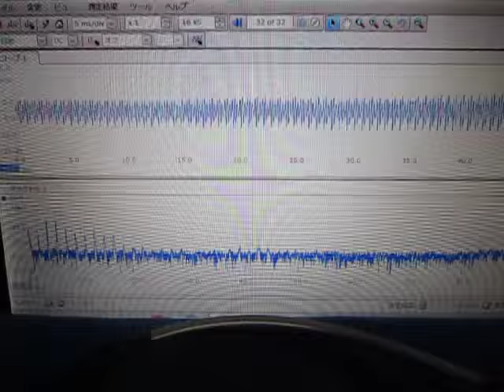超音波発振制御システム Ultrasonic System Laboratory